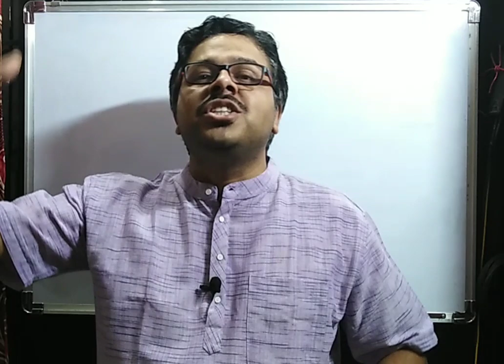ಸಿಇಟಿ ಪರೀಕ್ಷೆ ಎಂಬ ಯುದ್ಧ ಮುಗಿಯಿತು | OVERALL REACTION ABOUT KCET 2021 EXAMS | congratulations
BEST BOOK FOR MOCK TESTS:
10. Oswaal NEET UG Mock Test, 15 Sample Question Papers Physics, Chemistry, Biology Book (For 2021 Exam)
2. Super 10 Mock Tests for NTA NEET 2021 - 4th Edition
3. 5 Mock Tests for NTA NEET 2021 - 3rd Edition
4. Arihant Test Drive for Neet 2021 Exam | 30 Unit Tests (PCB) | 12 Mock Tests and 1000+ Subjectwise Most Difficult Question of Last 16 Years of NEET & AIPMT [Paperback] Arihant NEET Experts and Fastbook Library
5. NEET 12 Practice Sets 2020

BEST BOOKS FOR KVPY PREPARATION:
1. KVPY 12 Years Solved Papers 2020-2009 Stream SA
2. KVPY 12 Years Solved Papers 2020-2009 Stream SB/SX
3. Authentic SHORTCUTS, TIPS & TRICKS in PHYSICS for JEE Main, Advanced & KVPY

best books the students must have for preparation of kcet:
1. 15 years Karnataka CET Chapterwise Solutions PCM
2. 14 Years Solved Papers Karnataka CET Engineering Entrance 2021
3. Dinesh Karnataka Common Entrance test Chemistry (KCET book) (vol.I, Vol.II)

FOR NEET EXAM PREPARATION:
1. NEET CHAMPION CHEMISTRY
2. NEET CHAMPION PHYSICS
3. NEET CHAMPION BIOLOGY
4. NEET Champion- Set of 3 Books(Physics,Chemistry and Biology for NEET 2021)
5. NEET PREVIOUS YEAR SOLVED CHAPTYERWISE
6. 12 Years' Solved Papers CBSE AIPMT & NEET 2020
7. Objective NCERT at your Fingertips for NEET-AIIMS - Set of 3 Books(Physics, Chemistry and Biology for NEET 2021)

FOR JEE PREPARATION:
1. JEE CHAMPION CHEMISTRY
2. JEE CHAMPION PHYSICS
3. JEE CHAMPION MATHEMATICS
4. JEE Champion Combo-Physics ,Chemistry & Maths

my gadgets:
1. Best Pentab for writing on laptop screen
2. Camera tripod
3. Webcam

1. COORDINATION COMPOUNDS L-1  CLASS 12 NEET | CHEMTONICS # 3 | |JEE|CET| SYNOPSIS FOR NEET, JEE AND KCET

3. How to see HYBRIDISATION OF ANY central element. Very important concept for CET, NEET AND JEE EXAMS

5. ALCOHOLS, PHENOLS AND ETHERS I CLASS 12 I II PUC I SUPER 10 SERIES I KCET AND NEET I previous year PAPER SOLVED